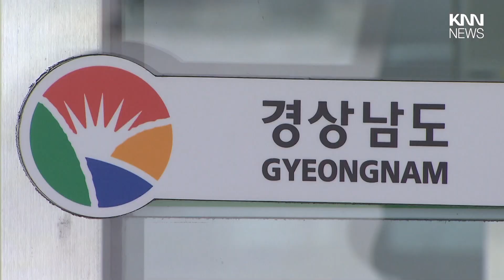노동자 휴게소 시설 개선 사업비 지원 / KNN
경남도가 노동자들의 쾌적한 휴식을위해 노동자 휴게소 35곳의 시설개선 사업비를 지원합니다.